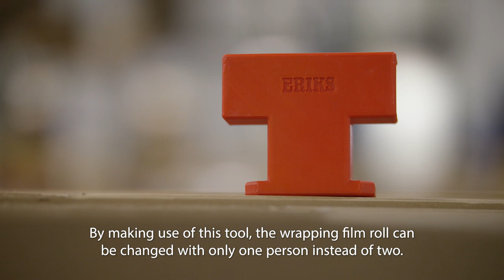ERIKS: Film roll safety stop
ERIKS 3D printed a safety stop to help an operator change a film roll. This tool prevents the roll from accidentally falling out, increasing the safety of the operator.

3D printing is often called additive manufacturing as well. It’s a rapid prototyping technology which uses plastic filaments that are extruded under high temperatures. Layer by layer it 3D prints the physical object. Professionals and makers all around the world use Ultimaker 3D printers for rapid prototyping, engineering, product design, 3D printed art, jewelry, and in fashion, medicine and education. With several aftermarket or 3D printed add-ons you can even turn an Ultimaker into a food 3D printer.

What does 3D printing cost?